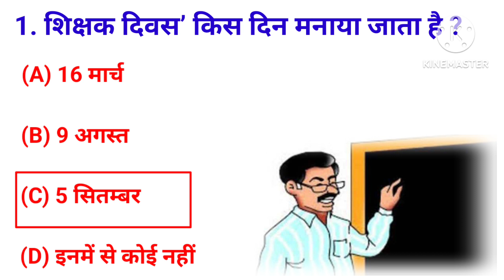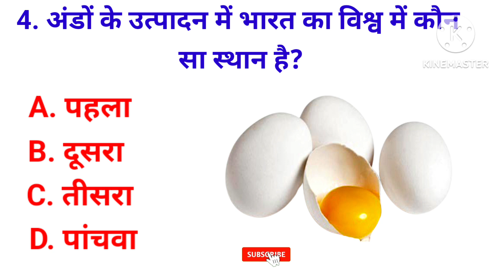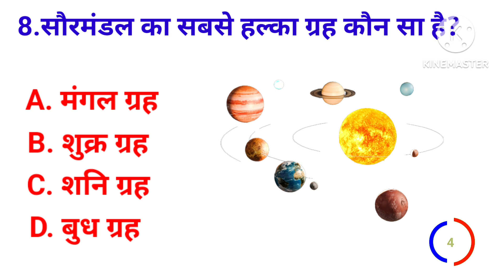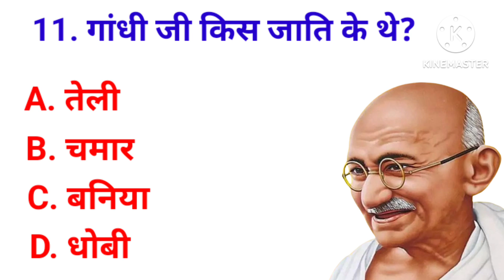गांधी जी किस जाति के थे || Gk ke Questions || Gk Quiz || General Knowledge || Gk Video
Your Queries 👇👇
1. GK
2. General Knowledge
3. Important GK Questions and answer for
4. Competitive Exams
5. Quiz Test
6. br gk study
7. Important gk
8. Quiz test
9. competitive quiz
10. competitive general knowledge
11. GK in Hindi
12. general knowledge quiz
13. quiz questions
14. general knowledge questions
15. gk quiz
16. general knowledge questions with
answers
17. gk question in hindi
18. GK Question Answer
19. india GK
20. hindi gk
21. samanya gyan
22. gk questions
23. india gk in hindi
24. 2022 gk questions and answers
25. lucent gk
26. lucent gk
27. lucent gk in hindi video
28. lucent GK in hindi
29. lucent geography in hindi
30. lucent geography
31. geography gk question
32. geography gk in hindi
33. lucent 1000 question
34. lucent 1000 prashn
35. lucent gk ka nichod
36. lucent gk important question
37. lucent gk important question in hindi
38. lucent gk important topics
39. lucent ka nichod science
40. lucent for ssc cgl
41. lucent for ssc
42. lucent for railway
43. geography gk
44. lucent mcq
45. lucent mcq in hindi
46. lucent book gk
47. gk
48. gk questions and answers
49. gk question
50. general knowledge
51. br gk study
52. gk questions
53. g k
54. general knowledge question
55. g k questions and answers
56. gk ke question
57. question
58. general knowledge questions and answers
59. samanya gyan
60. g.k questions in hindi
61. gk question answer
62.
63. gk ke sawal
64. knowledge
65. question answer
66. general knowledge questions
67. gk knowledge
68. जनरल नॉलेज
69. जीके
70. gk quiz
71. g.k
72. gk ka question
73. ips question and answer
74. gk
75. gk question
76. gk afroz
77. gk questions
78. gktoday
79. gk tricks
80. gk study adda
81. gk video
82. gk live
83. gk by kumar Gaurav sir
84. gk by Khan sir
85. gk today current affairs
86. question
87. सामान्य ज्ञान
88. general knowledge ke question
89. gk knowledge
90. gk dijiye
91. general class
92. general knowledge ki video hindi
93. general knowledge gk
94. general knowledge questions and answers
95. General knowledge video
96. General knowledge 2023
97. general knowledge for kids
98. general knowledge quiz
99. general knowledge ke question
100.
101. GK
102. gk question
103. gk questions and answers
104. general knowledge
105. g k
106. g k questions and answers
107. general knowledge questions and answers
108. gk question answer
109. g.k
110. question answer
111. question
112. जीके
113. gk
114. g.k questions in hindi
115. general knowledge questions
116. knowledge
117. general knowledge question
118. g. k
119. quiz
120. g k question
121. BR GK STUDY
122. Br Gk Study
123. BRGKSTUDY
124. gk gs
125. gk ke sawal
126. gk ka question
127. जीके क्वेश्चन
128. gk 2020
129. gk 2021
130. gk 2022
131. gk 2023
132. बीआर जीके स्टडी
133. g.k. question with answer
134. answer
135. lucent gk
136. GK 2021
137. GK 2022
138. GK 2023
139. g.k
140. जीके के सवाल
141. gk general knowledge
142. जनरल नॉलेज
143. general knowledge
144. gk questions and answers 2022
145. gk questions and answers 2023
146. gk questions and answers in hindi
147. GK Police
148. GK IAS
149. GK IPS
150. g. K. question in hindi
151. janral nolej in hindi
152. BR GK STUDY 2021
153. BR GK STUDY 2022
154. BR GK STUDY 2023
155. tense
156. current affairs
157. g.k questions
158. gk today current affairs
159. जी के
160. GK
161. GK BR
162. Gk
163. gK
164. G K
165. Gk quiz
166. GK BR
167.
168.
169.
170.
171. GK ki Video
172. Good sawal
173. सवाल आपके जवाब हमारे
174. GK ka सवाल
175. जीके.
176. GK.
177. BR
178. BR GK STUDY Lucent
179. GK Hindi Question
180. सवाल
181. question and answers
182. new gk question
183. new gk questions
184. hindi question
185. gk question gk question
186. answer
187. gk dijiye
188. general knowledge question answer
189. जीके जीके
190. g k 2022
191. g k 2023
192. gk gk gk
193. GK GK GK
194. जीके का क्वेश्चन
195. samanya gyan
196. GK number 1
197. G K Question
198. gk question
199. gK question
200. Gk GK gK जीके gk